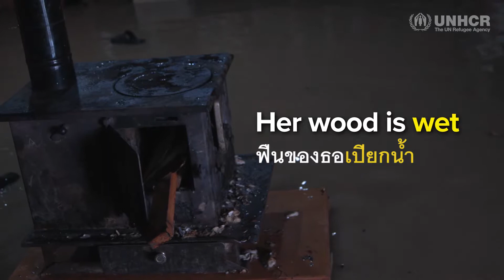Syria Emergency | พายุนอร์มา ที่พักพิงผู้ลี้ภัยชาวซีเรียกว่า 360 แห่ง ได้รับผลกระทบ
ฝนตกหนักจากพายุนอร์มา ทำให้ที่พักพิงผู้ลี้ภัยชาวซีเรียกว่า 360 แห่ง ได้รับผลกระทบ

“สถานการณ์ของพวกเขาแย่มากเพราะน้ำท่วมไปหมด เราไม่สามารถควบคุมอะไรได้เลย ไม่มีเสื้อผ้า ไม่มีรองเท้า มันหนาวมาก” -จูริยา ผู้ลี้ภัยชาวซีเรีย-

ร่วมบริจาคเพื่อช่วยชีวิตพวกเขาตอนนี้ที่
- SMS พิมพ์ 30 ส่งมาที่ 4642789 (เพื่อบริจาคครั้งละ 30 บาท)